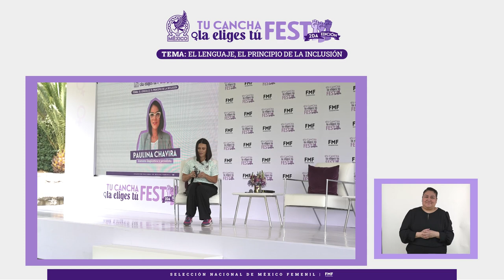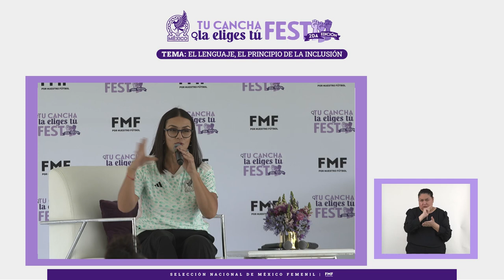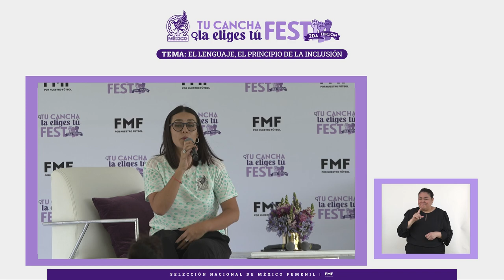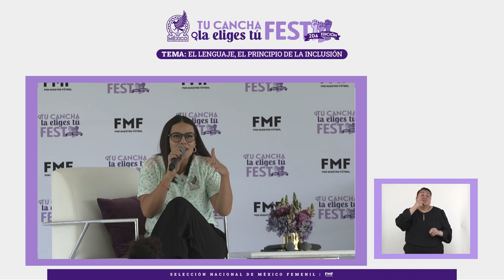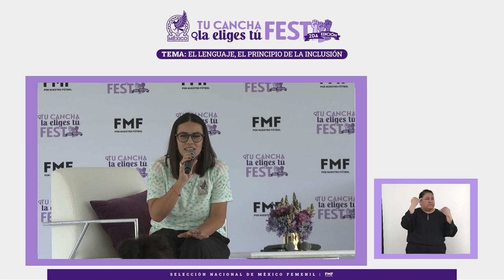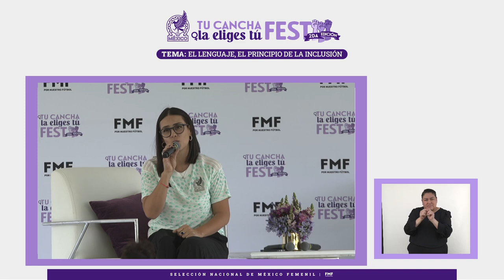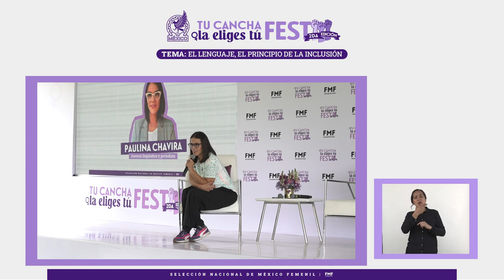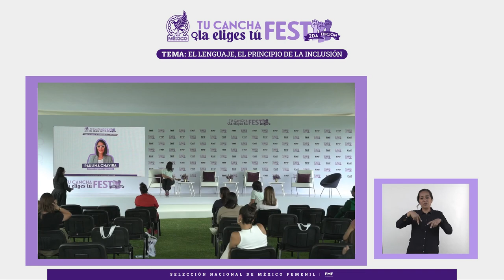Tu Cancha La Eliges Tú Fest – Segunda Edición – Paulina Chavira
Paulina Chavira nos platicó sobre "El lenguaje, el principio de la inclusión".